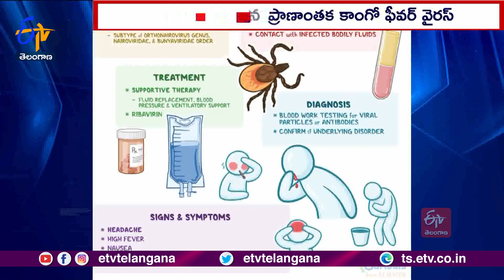Deadly Eye-Bleeding Virus Detected In France | ఫ్రాన్స్‌లో కాంగో వైరస్‌ కలవరం.. బ్రిటన్‌ అప్రమత్తం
ఇరాక్ ను వణికించిన ప్రాణాంతక కాంగో ఫీవర్ వైరస్...ఫ్రాన్స్ కు వ్యాపించింది. స్పెయిన్ సరిహద్దులో తొలి కేసు గుర్తించినట్లు...ఫ్రాన్స్  వైద్య వర్గాలు వెల్లడించాయి. సాధారణంగా కాంగో వైరస్...జంతువుల నుంచి మనుషులకు వ్యాపిస్తుంది. ఆఫ్రికా, మధ్య ఆసియా దేశాల్లో దీని ప్రభావం ఎక్కువగా కనిపిస్తుంది. ఇప్పుడు పశ్చిమ యూరప్, స్పెయిన్ లోనూ గుర్తించారు. వాతావరణంలో మార్పులు వచ్చినప్పుడు...ఈ వైరస్ ఎక్కువగా వ్యాప్తి చెందుతుంది. ప్రధానంగా జంతువుల్లో కనిపించే రక్తం పీల్చే పేలు ద్వారా విస్తరిస్తుంది. ప్రపంచ ఆరోగ్య సంస్థ వెల్లడించిన తొమ్మిది ప్రాణాంతక వ్యాధుల్లో కాంగో ఫీవర్ వైరస్ కూడా ఉంది. స్పెయిన్ లో 2013 నుంచి ఆగస్టు 2022 మధ్య కాలంలో 12 కేసులు నమోదుకాగా...నలుగురు ప్రాణాలు కోల్పోయారు. ఇరాక్ లో కాంగో వైరస్ బారిన పడి గతేడాది 19 మంది...మృత్యువాత పడ్డారు. ఫ్రాన్స్ లో కాంగో వైరస్ కేసు నమోదైన నేపథ్యంలో పొరుగు దేశం బ్రిటన్...అప్రమత్తమైంది. ఫ్రాన్స్ లో వైరస్ సోకే అవకాశం ఉన్న ప్రాంతాలకు వెళ్లొద్దని...బ్రిటన్ పర్యాటకులను కోరింది.